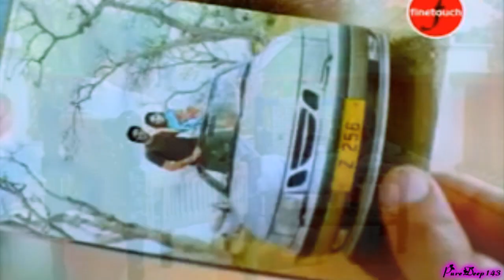Pyar - Dev Dhillon [EXCLUSIVE VIDEO] [Remake]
Punjabi Sad Song - Pyar - Dev Dhillon  [EXCLUSIVE VIDEO] [Remake] 2011
pyar - dev dhillon
Song: Pyar [HD Video]
Singer: Dev Dhillon
Released: Few Years Back!

~LYRICS~
satho chori lahiya gerha naaaa
tu chori lahiya gerha naa
mitra toh rakheya parda c
sach pusche ta man badal geya
tenu pyar bathera karda c

oh rab wargeya sajjna te c rab warga ehtbaar sanu
par ah dhoka karke yaara naal
gai jeundeya nu he maar sanu -2
tere saha vich c sahaa lehnda-2
ik pal ve doori nahi jarda c

sade haase kho ke leh gai tu
asi saari zindgi rova ge
jo daag wafa nu laheya tu
asi hanjuya de naal d hova ge

ohi o gala mohre ah giya -2
jina gala toh dil darda c

eh dil pathar te sheesa toote
fir dobara jurde na
jive bol jubano teer kamano
nikale wapis murde na
kar yaad kude moolaqata nu
dil dev da hauke bharda c